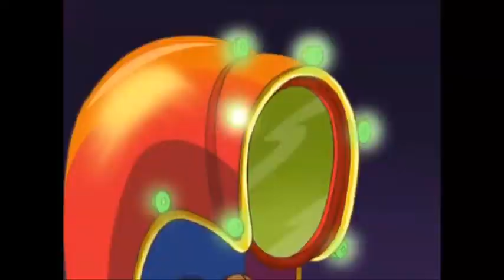HACKED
Feel Free To Request A Review in the Comments,Enjoy!